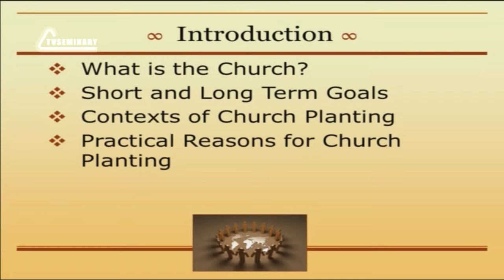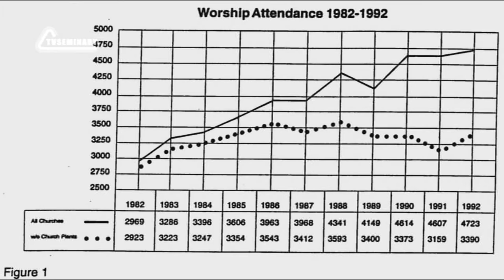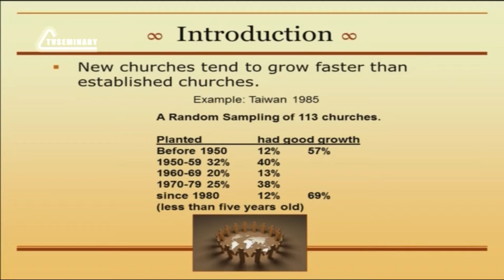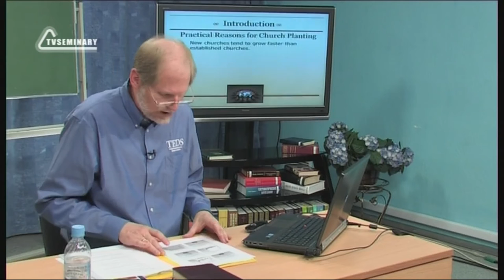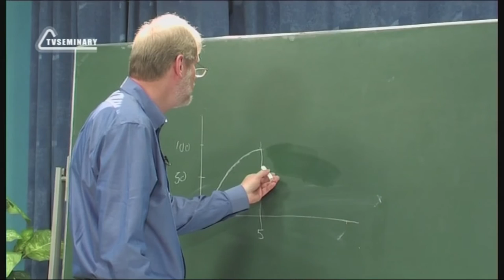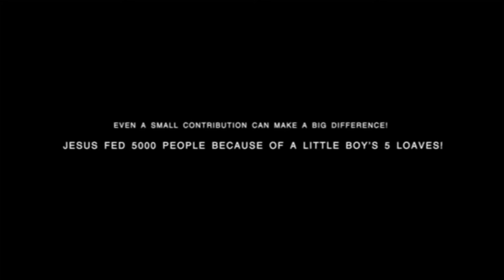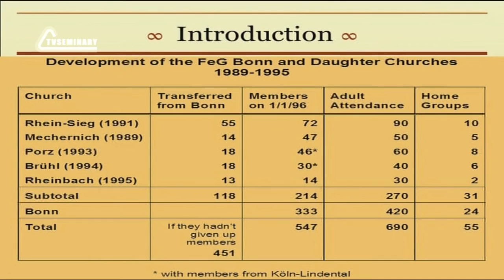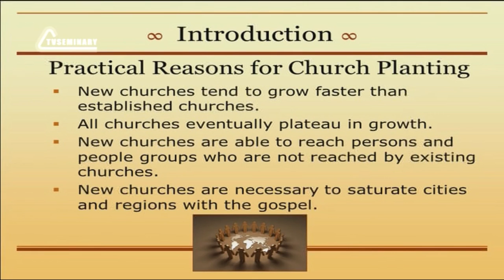PT513 Eng 3 Introduction Practical Reasons for Church Planting Part I